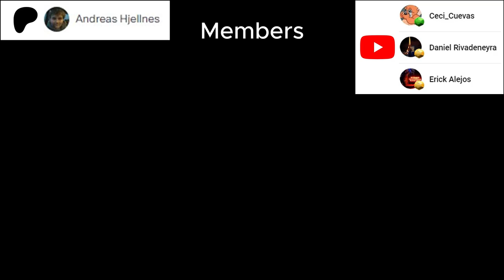Pianist and Gamer Reacts to THE APEX OF THE WORLD from FIRE EMBLEM: Three Houses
Welcome/Bienvenidos to my channel, in this video we will react to The Apex of the world from Fire Emblem: Three Houses
Released: 2019
Composer: Takeru Kanazaki, Rei Kondoh, and Hiroki Morishita.